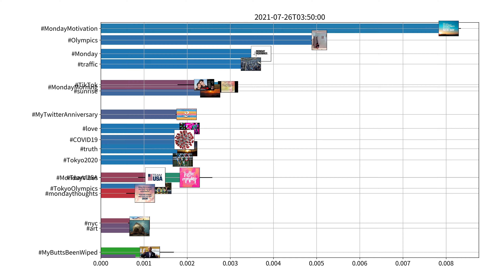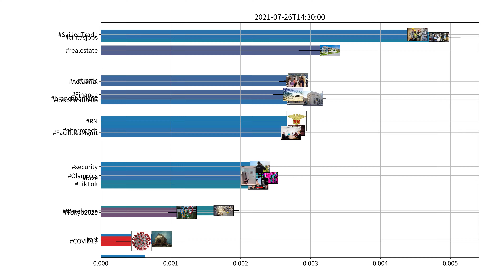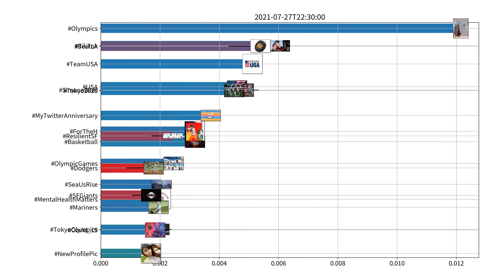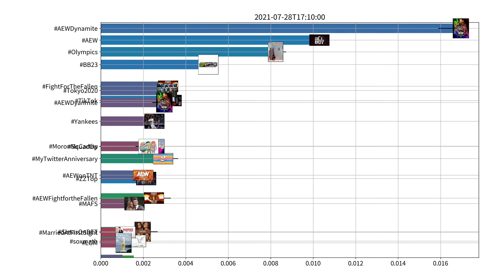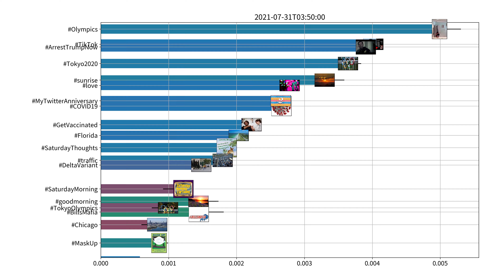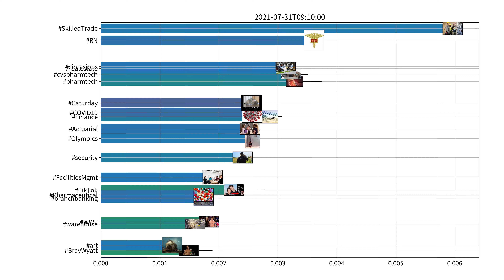Trending hashtags on Twitter, US, week of 07-25-2021